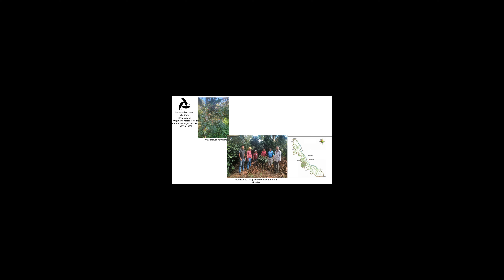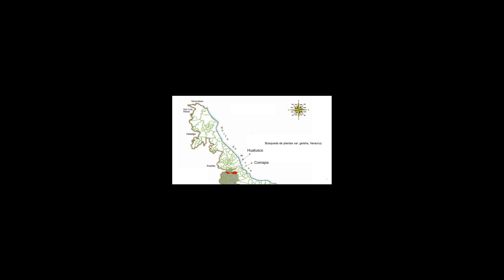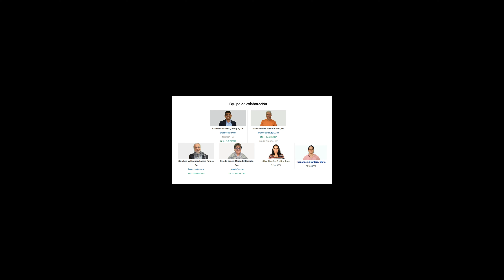Un problema amarillo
Autor: Dr. Enrique Alarcón Gutiérrez